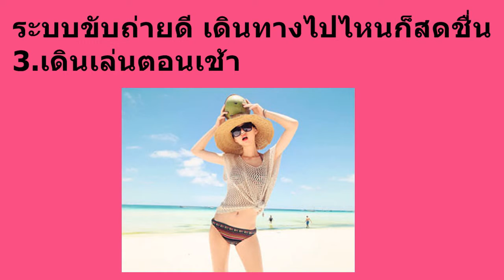ระบบขับถ่าย 3 เดินเล่นตอนเช้า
ระบบขับถ่ายดี เดินทางไกลก็รู้สึกสดชื่น ระบบขับถ่าย3.เดินเล่นตอนเช้า หลังอาหารเช้า 15 นาที ช่วยย่อย ยิ่งดื่มกาแฟร้อนสักแก้ว ช่วยย่อยคูณ 2 ยังไงก็แบ่งเวลาเดินด้วยนะคะ